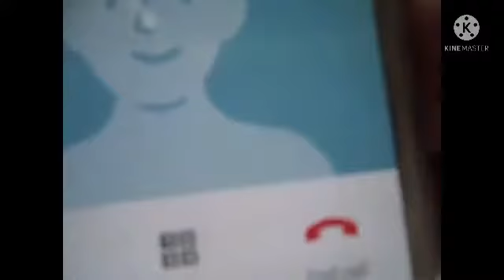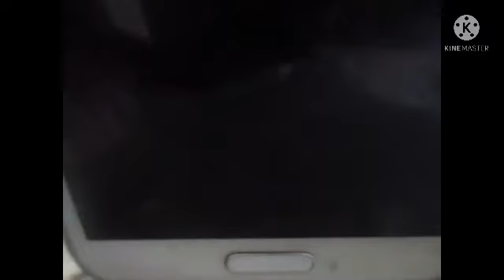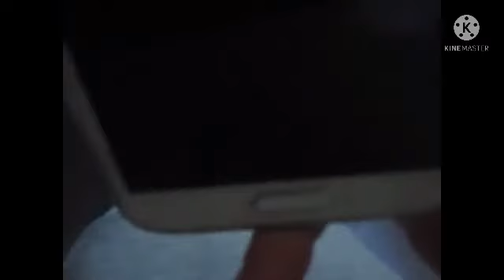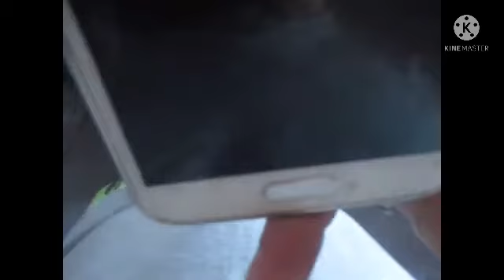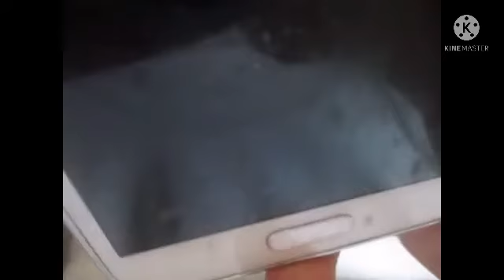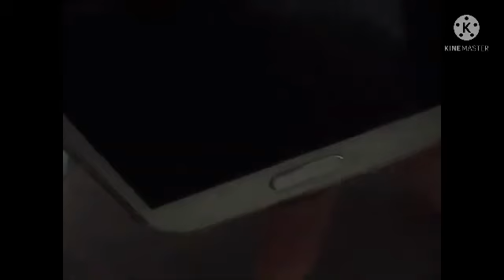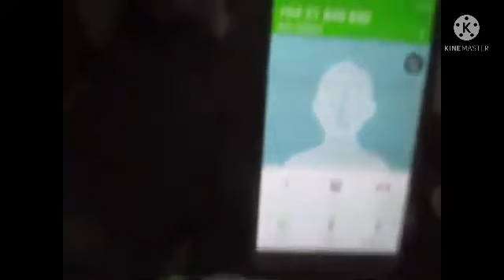Throwing a victim under the bus with ACC Crown and GOVT because you cant be F%%%%% to do your job!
understanding the perspective of my case, How fear and violence is used for threatening and criminally abusing the victim and carrying out vigilante and state terrorist actions while an advocate helps them get away with sheer bloody murder/

for ACC to have instigated the fear & violence & dish it out but more so for an advocate to  assist ACC in covering up their crimes & costing me the victim 20 years of life, quality of life & left me fighting for my life, freedom, sanity, health and well being and allowing all of my rights to be abused by the power who are because it was not convenient to do the job he was meant to be doing!.

could not call for a meeting was happy to watch me be worn down and he took over the entire case and my entire life while he addressed nothing of matter, All he did was assist ACC carry out the human trafficking and slavery of my life and use fear & violence to keep me out of my own case while this halfwit misled me every step of the way in his assisting ACC crown and Government. with representatives like this who never answer a Ph who know the situations and problems for me he did not answer his PH because he knew what they were going to pull all over again!

unless you have people you can trust who are willing to get to the foundation of the problems and bring the real criminals to account then you are pushing shit up a mountain & your life will be turned into human trafficked and slavery for profit and ownership by the state terrorists involved who this halfwit helped them do that!  he has no answers to any of what took effect and he has done nothing to rectify the situation on any level as stated why did he assist Isla Duffy QC & others leave out the false declaration made in my name from her report and leave out my reputation character and standing!  why did he not get all the facts pity into Isla Duffy's report on who in fact instigated all the fear and violence and dished it out in this case from day one!

if he spent as much time addressing my case and not avoiding the seriousness of the situation for my benefit and life to be out of the hands and controls of ACC that he sat in the meeting in March 2006 and was advised by Dr Jan White that ACC could never be involved in the management of my claim ever again and yet when ACC took my case back set me up for crimes they instigated he said nothing and did nothing! he was heavily involved in covering up their lies their crimes their attacks and he was able to lie to me about things he stated he was doing for my case when in fact he was doing nothing other than assisting ACC Buy time and run their abuse slavery human trafficking on my life i was simply easy money for him every time a meeting was called he profited and he lied about doing everything in writing!

Things could so easily have been different from day one had he addressed with Isla Duffy the full facts which it was obvious he did not do.

how do you not detail in a QC report how the violence was first brought into my life by ACC and what took effect, ACC wanted him in the QC report when i wanted a barrister & lawyer ACC wanted David Heperi and i allowed it because he already knew how the fear and violence started and what i thought was all his information with ACC in writing, he knew my life was being gaslighted and yet he made no reference to it in Isla Duffy's report of early 2004, and he allowed Mc Greevy to remain in place.

what pisses me off more is my instructions to Heperi were never heeded, an example of this was my instructing he was only allowed to meet with Jan White CEO of ACC following the meeting at the Ombudsmen office and he went behind my back met with Mc Greevy and Seymour and then talked me into meeting with Mc Greevy and to be a better man and all that excrement. i was hesitant to say the least,  but i was the better man in facing this Nazi even shaking his hand but i was soon to find out  that agreements are easily broken by this Nazi and then its the ultimate criminal blackmail criminal holding to ransom actions in abundance, and i do blame Heperi for playing me like a Violin while my life was being gaslighted he even left out the Prozac mind altering medication for chronic pain prescribed under false pretenses, how are you serving a victim when you are leaving out vital information and evidence form a QC report!

effectively i was being screwed by all involved and all that matters to them is money not my rights not my life not my health and well being not my freedom not my personal safety and not my rehabilitation all i was to them all was a product on a shelf bought and sold as junk from a second hand shop!

under mining a victim at all times and trying to make out they are mad with alleged brain injury mental illness and threats to kill all proven to have never existed, This clown messed it all up, The question is,  who was he really working for, me or himself? what was he achieving for me as the victim and patient when playing God